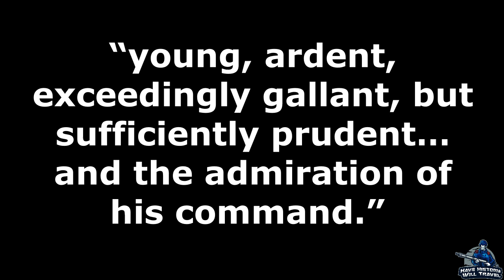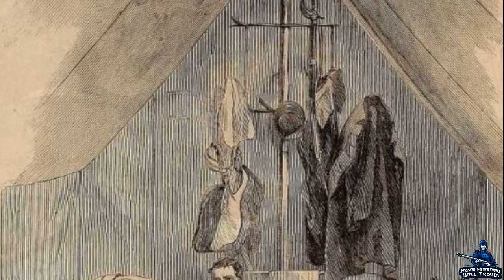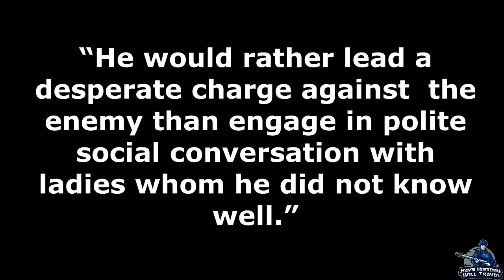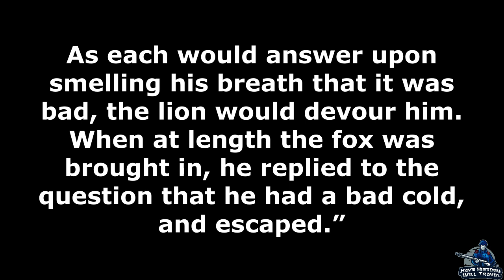Patrick Cleburne: Stones River | Part 6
Patrick Cleburne made it through the Kentucky Campaign with great accolades and this would give him control of a division, permanently. He would lead his division into battle for the first time at the Battle of Stones River.